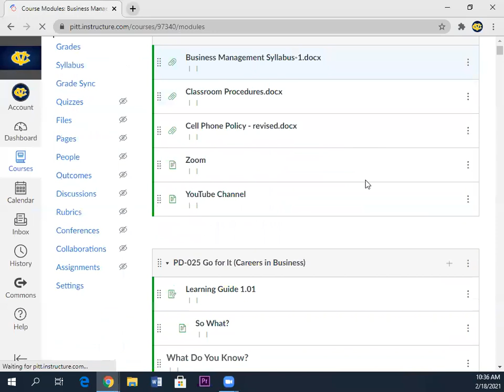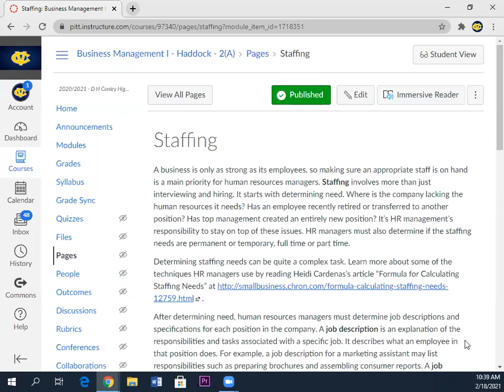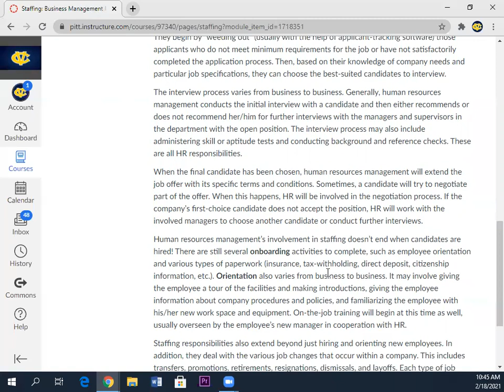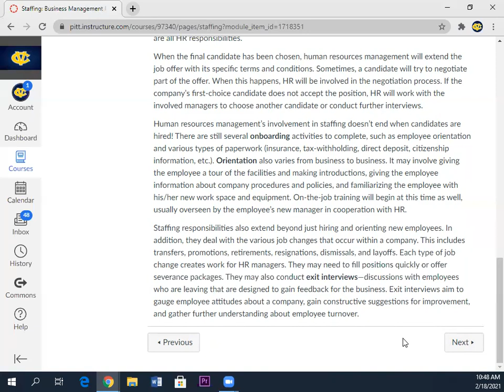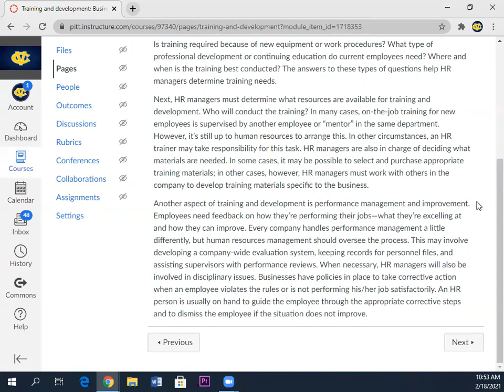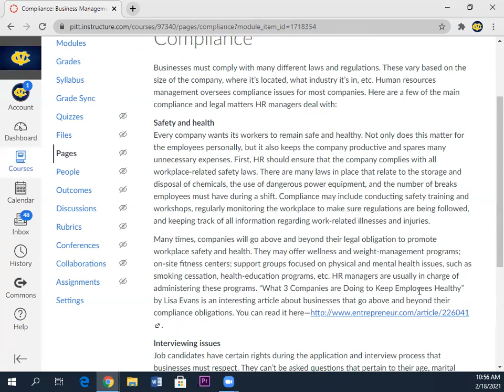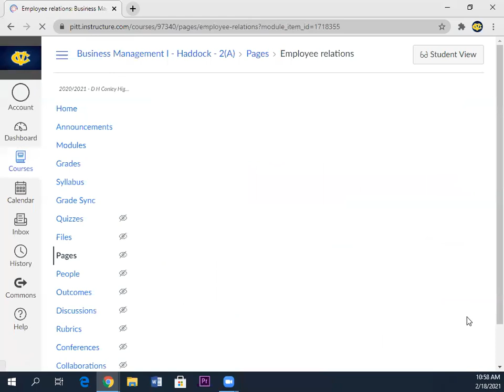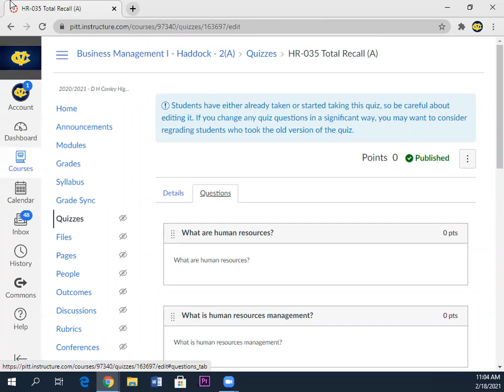Business Management 2/18/21 HR